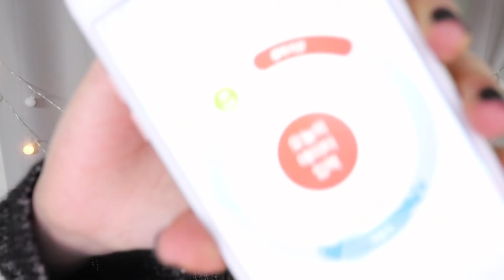TE RECOMIENDO COSMÉTICOS COREANOS QUE TE VAN A ENCANTAR IGUAL QUE A MÍ! - JEKS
JEKS Box contiene 5 productos:
1 Aritaum Poremaster Sebum Control Primer.
1 Laneige BB Cushion Pore Control SPF50+ PA+++ y un refill.
1 Aritaum Sugarball Cushion Blusher.
1 Clio Gelpresso Waterproof Pencil Gel Liner AD.
1 Mamonde Pure Lip Color Oil.

Regalo especial por la compra de Jeks Box:
5 Mascarillas de Nature Republic.

*ENVIO INTERNACIONAL GRATIS*